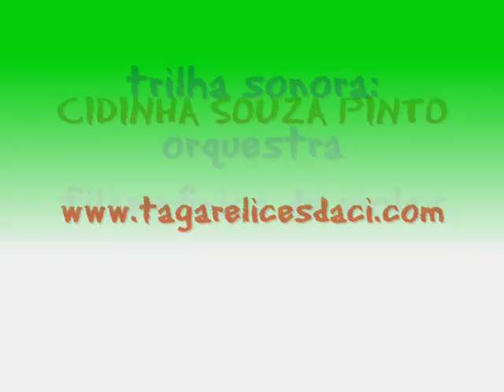RONALDO PEREIRA E OS MORANGOS ORGÂNICOS_0001.wmv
Ronaldo Pereira é plantador de morangos. Cultiva morangos orgânicos, sem agrotóxicos. Sua plantação e residência: Distrito das Mostardas em Monte  Alegre do Sul - SP.